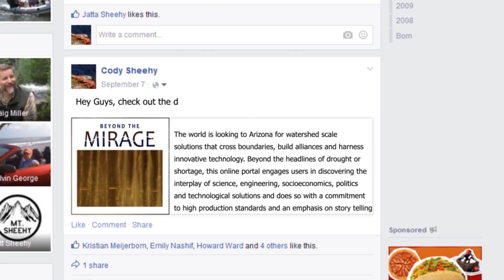03 Central Arizona Project Description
The Central Arizona Project brings Colorado River water from Lake Havasu across 336 miles of desert to Phoenix and Tucson, making it the longest aqueduct system in the United States. It provides nearly half of Arizona's water supply and is the largest source of renewable water.

Produced By
Cody Sheehy

Executive Producer
John Booth

This Project was brought to you buy
New Arizona Foundation
College of Agriculture and Life Sciences, University of Arizona
Arizona Public Media
Water Resources and Research Center

Co-Producer
Dave Bogner

Research and Writing
Cody Sheehy
Susanna Eden
Kerry Swartz
Brittany Xiu
Grant McCormick

Cinematography
Cody Sheehy
Alan Davis

Editing
Cody Sheehy
Matt Decker

Design
Craig Boeswetter
Kim Daly
Cody Sheehy

Associate Producers
Matt Decker
Alan Davis
Jatta Sheehy

Production Assistants
Jatta Sheehy
Monique Garcia
Claire Rifkin

Creative Contribution
Craig Boeswetter
Ryan Cresawn

Webdev
JD Gibbs
Craig Boeswetter

Business Administration
Kina Barton
Kevin Teres

Contracts and Fundraising/Gifts
Meg Hagyard

Additional Footage
Mike Olbinski
Philip Fortnam
Andy Quinn
Owen Bissell

Original Music
Brother, Sister, Mine - Bodhi Shrugs

Additional Music
De Wolfe, Inc

Additional Audio
FreeSound.org

Special Thanks
Arizona Republic
Mike Hawes
Sarah Porter
Morrison Institute
Arizona Forward
Michael Lacey
Hannah Lucerne - wholesum
Michael Murray
Caorl Broeder Range Wilcox News
The Nature Conservancy - Ramsy Canyon
New Arizona Foundation
Arizona Republic
UA Foundation
Carol Broeder - WilcoxRangeNews
Hannah La Luzerne - WholeSum Harvest
City of Chandler
Jim Phelps - City of Chandler
Micah - City of Chandler
Kathleen Lockridge

Photo Releases
Carina Nebula - N. Smith (University of California, Berkeley) and NOAO/AURA/NSF
Central Arizona Project
Southern Nevada Water Authority
College of Agriculture and Life Sciences
Water Resources Research Center

uzmedia
Vicky Logan